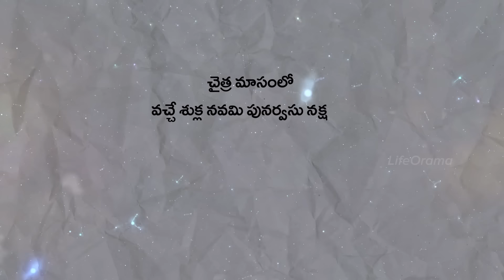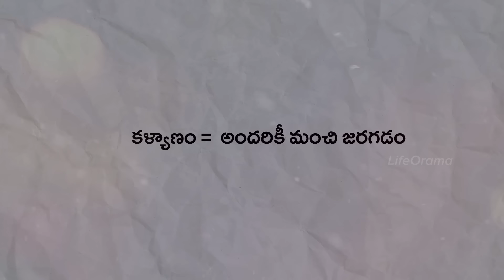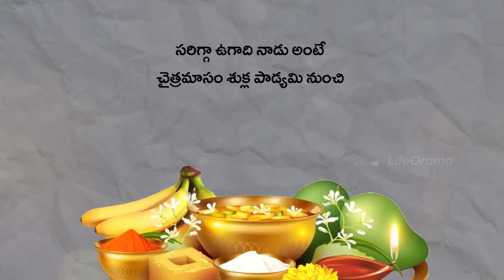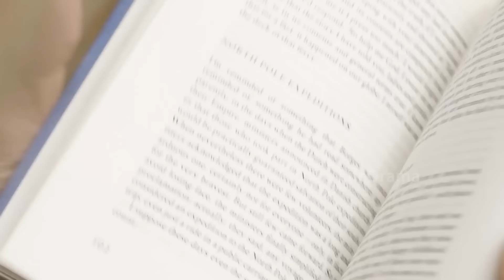Sri Rama Navami Story In Telugu - Lord Rama Birth Story - Sita Rama Kalyanam 2024 Wishes - LifeOrama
In this video, we will discuss the significance and story behind Sita Rama Kalyanam, Sri Rama Navami, and the tale of Lord Rama's birth story. Additionally, we'll dive into Lord Rama's history, charita and katha around it.

Rama Navami is a Hindu festival that honors the birth of Rama, a highly revered deity in Hinduism and recognized as the seventh avatar of Vishnu. Celebrated on the ninth day of the bright half of the lunar cycle of Chaitra (March–April), this festival is part of the Chaitra Navaratri and holds significance as a day off for government employees in India.

Discover the love story of Sita and Rama portrayed in the epic Ramayana, featuring their divine marriage and the profound narrative of the Putra Kameshti Yagna, all woven into the rich tTelugu literature alongside enchanting tales of kings and poignant love stories in Kannada and Telugu

The traditions and practices of Rama Navami vary across India. It involves recitations from the Hindu epic Ramayana, which recounts Rama's story. Vaishnava Hindus observe the occasion by visiting temples, fasting, praying, engaging in spiritual discussions, and singing devotional songs. Some devotees symbolically worship Rama as an infant by placing his image in a cradle. Charitable activities and communal feasts are also common, making the festival a time for introspection and moral contemplation among Hindus.

Welcome to Lifeorama, a platform dedicated to uncovering the profound wisdom concealed within renowned ancient Indian epics such as Mahabharata, Ramayana, Bhagavatam, Bhagavadgita, Vedas, and Puranas. Through this video, we are into the enduring significance of these captivating mythological narratives, delivering valuable life lessons and teachings that remain pertinent even today, all presented in Telugu. Our exploration extends to spirituality and intriguing insights into Hindu deities such as Lord Krishna, Shiva, Vishnu, Lord Rama, Hanuman, and more